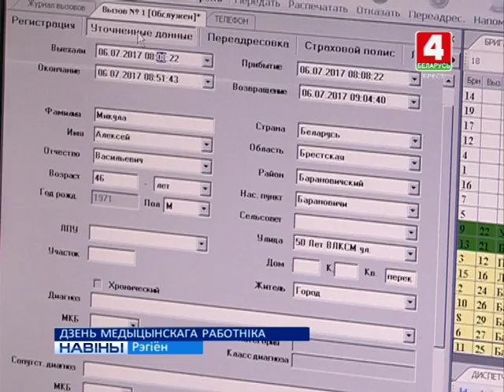ДЗЕНЬ МЕДЫЦЫНСКАГА РАБОТНІКА (Відэа)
На варце здароўя! У краіне адзначылі Дзень медыцынскіх работнікаў -  прафесійнае свята тых, хто абраў сваёй прафесіяй і прызваннем штодзённа прыходзіць на дапамогу, ратаваць жыццё.